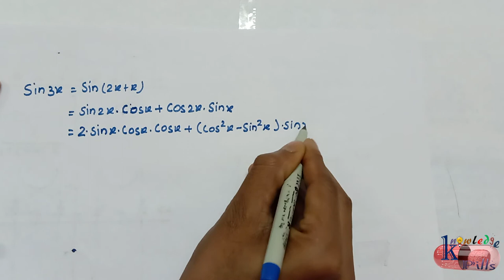Trigonometric Formula याद करें आसानी से |KNOWLEDGE PILLS| [HINDI]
Trigonometric Formula याद करें आसानी से